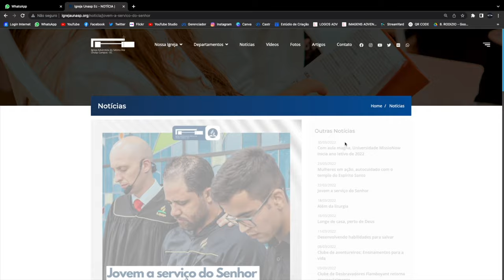IGREJA UNASP EM DESTAQUE | 1º DE ABRIL